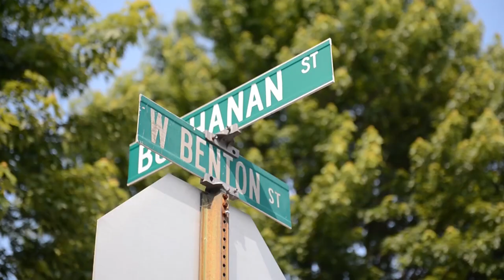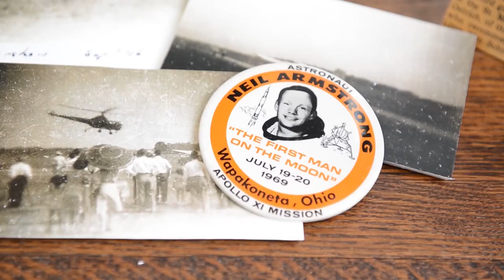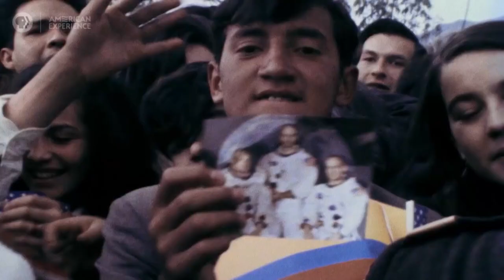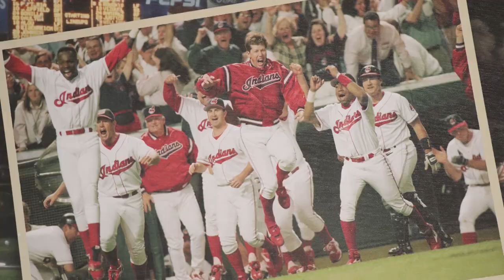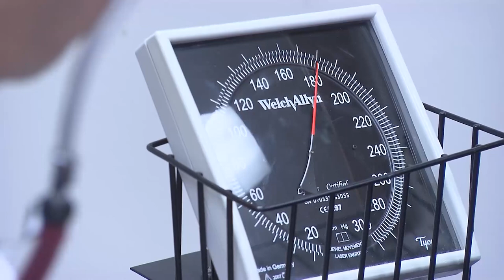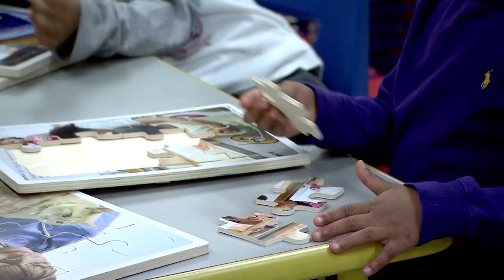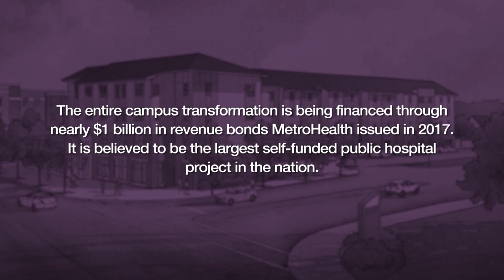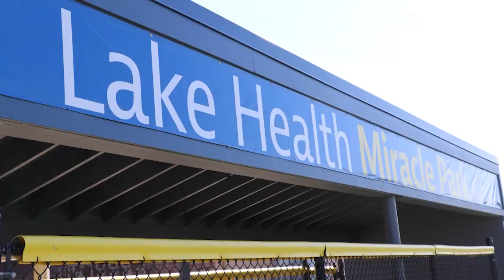Ideas Sunday - June 30, 2019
Half a century ago, millions watched as three Americans attempted a daring 250,000 mile journey to the moon. On July 20, 1969, Commander Neil Armstrong made history, as the first human to set foot on the lunar surface. Ahead of the golden anniversary of Armstrong's "one small step," we visit his hometown of Wapakoneta, Ohio, to learn what's transpired since the town was vaulted into the spotlight.

As the Midsummer Classic returns to the corner of Ontario and Carnegie, we catch up with the first player to win the All-Star MVP award in his home ballpark -- Sandy Alomar.

Plus, Dr. Akram Boutros stops by the ideacenter to talk about MetroHealth's bold new approach.